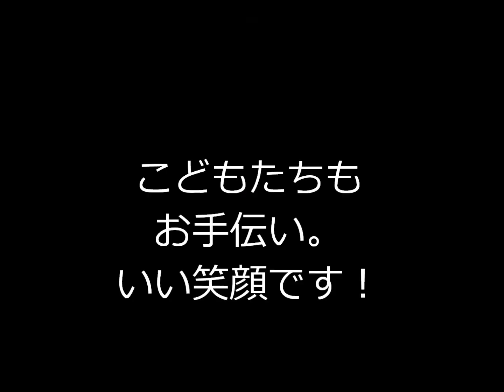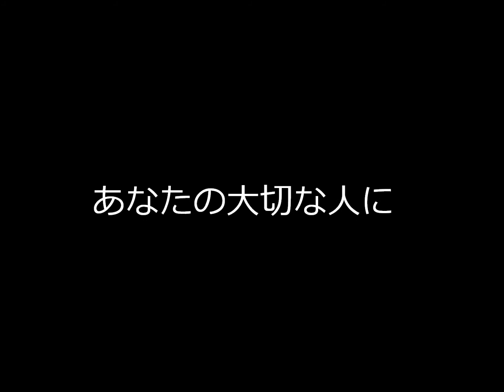有機野菜 通販 無農薬 酵素じゃがいも